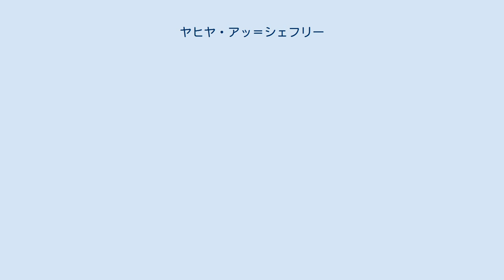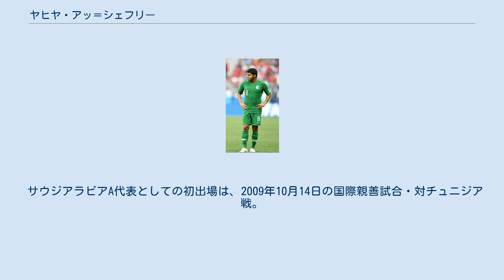ヤヒヤ・アッ＝シェフリー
アル・イテファクの選手
サウジアラビア・東部州出身の人物
ヤヒヤ・アッ＝シェフリー（アラビア語: يحيى الشهري‎、Yahya Al-ShehriまたはYahia Al Shehri、Yahia AlShehri、1990年6月26日-）は、サウジアラビア・ダンマーム出身のサッカー選手。
アル・ナスル所属。
ポジションはMF、FW（ウイング）。
サウジアラビア代表。
 日本語ではヤヒア・アル・シェフリ、ヤヒーア・アル・シーフリなどと表記されることがある。
 アル・イテファク（アル・イッティファーク）では、AFCチャンピオンズリーグ2012、同2013などに出場、2013では2ゴールを記録した。
 2013年にアル・ナスルへ移籍。
同クラブではAFCチャンピオンズリーグへの出場も果たした。
 2018年1月、スペインとサウジアラビアのリーグやサッカー連盟主導のもとCDレガネスへ半年間のレンタルで移籍したものの、1試合も出場せずシーズンを終えアル・ナスルへ復帰した。
 AFC U-19選手権2008では対日本戦に出場している。
 サウジアラビアA代表としての初出場は、2009年10月14日の国際親善試合・対チュニジア戦。
 ガルフカップ2013、ガルフカップ2014、AFCアジアカップ2015などの国際大会に出場。